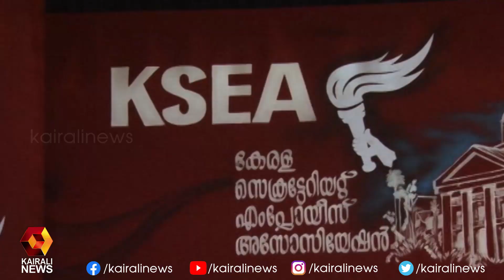നാൽപത്തിയെട്ടാം വാർഷിക സമ്മേളനത്തിന് നാളെ തുടക്കം l Kodiyeri Balakrishnan l KSEA | Kairali News